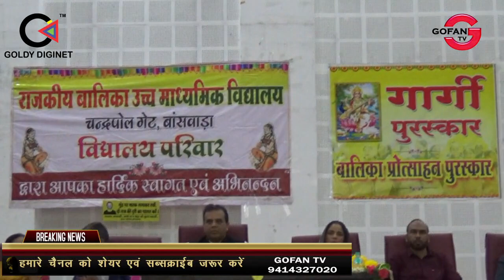शिक्षा विभाग बांसवाड़ा ने किया गार्गी पुरस्कार वितरण समारोह का आयोजन